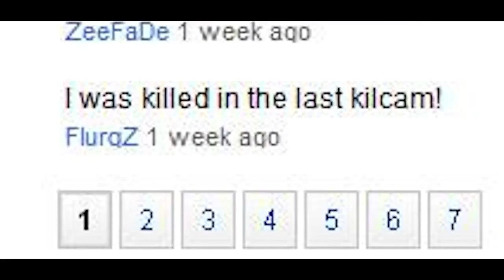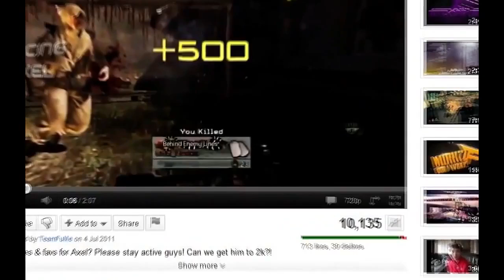TeamFuMe Sets Up Clips!!! [READ DESCRIPTION]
Okay, so i originally was not gonna upload this video, but i'll explain why i've done it anyways further on in this description.

K so, me and xREECEo were putten into this FuMe Chat last night. And Fume Eaz asked us to edit his second teamtage. After we said no he said all editors are overrated and they all have a huge attitude.

He also raged at me and told me my chan sucks.

And he also told us that we should be happy with him giving us the opportunity to edit his teamtage and that we shud actually pay him money for it. So we pretty much got mad.

So here's how I got the video:
My friend Colt_Clutchy was actually in a FuMe chat a few weeks ago. And some guy upload this video before me (with a diffrent music track, i changed it cos the music was copyrighted). So Eaz payed the creator of this video $50 bucks (I don't remember the exact amount of money but from what Clutchy told me it was $50) to delete the video. And he did, but my friend Clutchy keepvidded it immediately and uploaded it as unlisted to his channel. He showed it to me, at first i was not gna upload it, but after the story above i've done it.

Please let FuMe know they're wrong by commenting etc on their channel. In my opinion it's not right to setup clips. Here's their channel:

I do not like the way FuMe treats editors and how Eaz think's we're inferior to him. Please leave your thought's and if you feel the same, please share the video and get it a little bit more out there by Liking / Favoriting etc etc. Would be appreciated. And if you don't think i'm right, i'm open to hear your opinion. Thanks.

- Aeze/PachaGaming

UPLOAD THIS AND GIVE THE CREDITS TO THE GUY WHO MADE THE VIDEO THANKS!